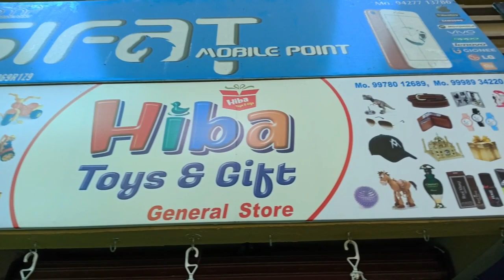Toy For Kids | RC Toy Car || Chaina RC Toy